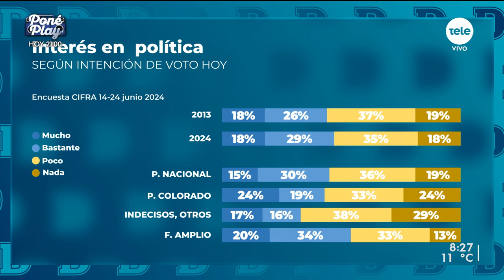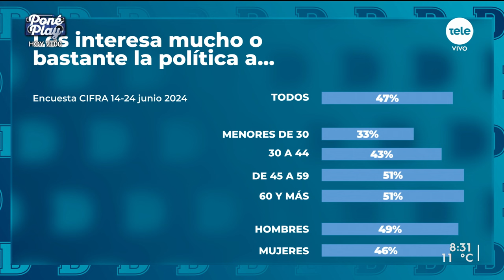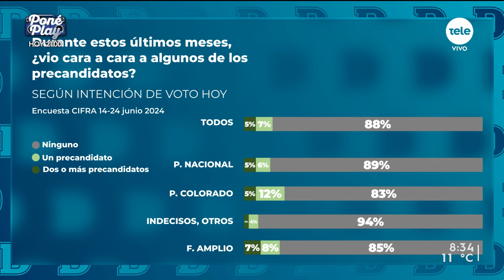El interés de los uruguayos por la política: "Uruguay es un caso atípico", dijo Pomiés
La última encuesta de Cifra viene a reafirmar algo que se suele decir mucho: a los uruguayos nos interesa la política. El relevamiento fue hecho entre el 14 y el 24 de junio y marca que casi la mitad del electorado le interesa “mucho o bastante” la política. Recibimos a Mariana Pomiés